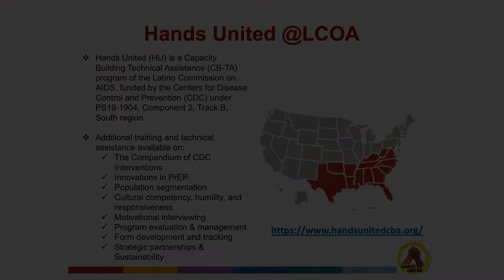Pharmacy Based Testing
The Southern United States continues to be disproportionately impacted by the HIV epidemic. Of the 36,801 new HIV diagnoses in 2019, close to 52% (19,135) were in the South (Centers for Disease Control and Prevention [CDC], 2021). The Ending the HIV Epidemic initiative promotes innovative, community-driven solutions to expand HIV testing in urban and rural settings. One key approach is collaborating with cross-sector partners to identify and implement easily accessible and acceptable services, such as self- and pharmacy-based HIV testing programs that can make knowing one’s status simple and routine.

The goals of this webcast are to enhance awareness and understanding of pharmacies as critical sources of HIV prevention and care for vulnerable communities, including HIV testing and PrEP education, access and uptake.

During this panel conversation with our guest subject matter experts from ASP Cares Pharmacy in Oklahoma, we will be discussing the role of the pharmacy in HIV prevention, including pharmacy-based HIV testing models, and ways in which community-based organizations and pharmacies can partner with each other.